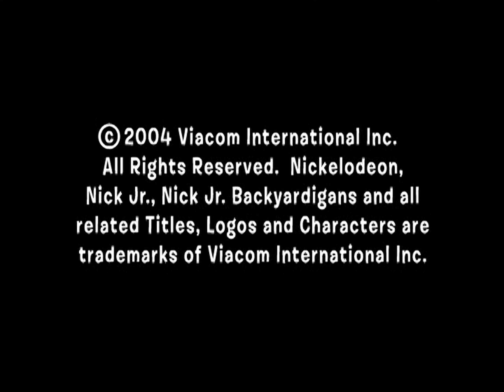Nelvana - Nick Jr. Productions (2004) #2 (The Backyardigans)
Taken from a Paramount+ rip of the episode "The Snow Fort".